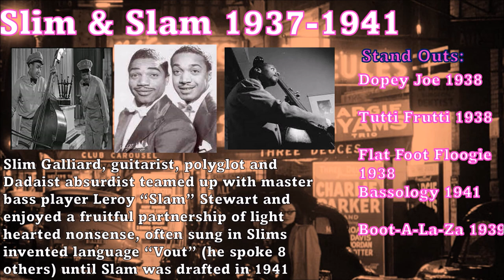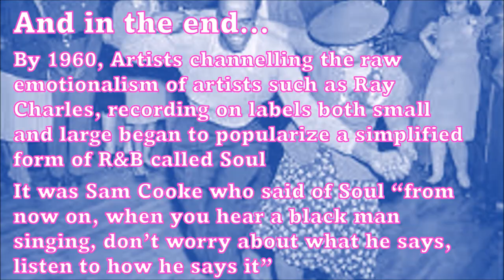The Righteous Bojambo #89 - Vout!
Join your humble Narrator, me, on a journey back to the late 1930s through to the early 1950s as we trace the origins and evolution of the music we came to know as rhythm and blues.